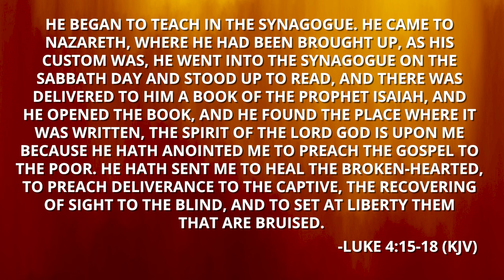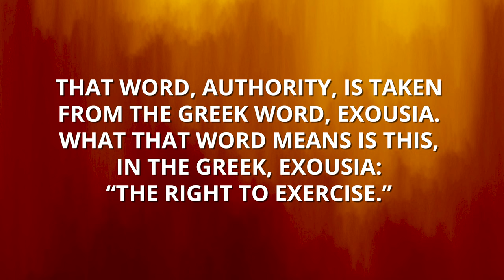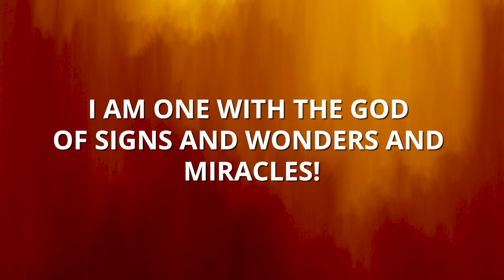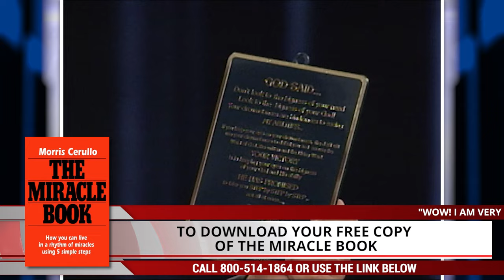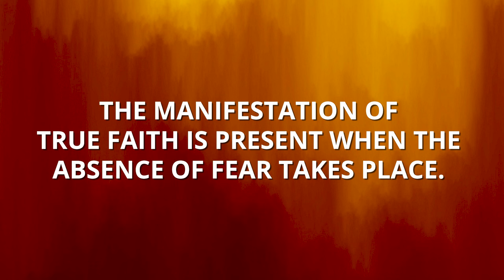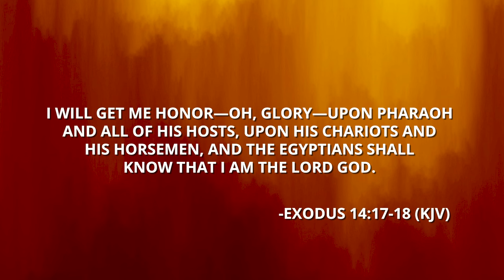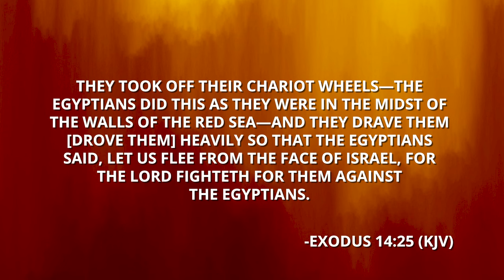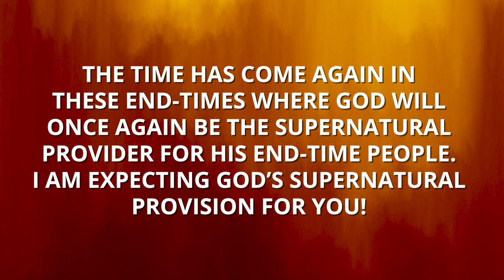The Spirit Of The Lord is Upon You Because God Has Anointed You NOW!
Welcome to Dr. Morris Cerullo's groundbreaking, classic School of Ministry course, "Miracle Power Living" - together we will learn how to enter and live in a rhythm of miracle power living, as Dr. Cerullo shares breakthrough secrets that will release God’s miracle power to flow through you in a CONTINUAL stream!

Dial 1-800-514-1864 or click the links below to take advantage of these discounted, powerful Miracle Power Living Resources!

The Miracle Book will take you behind the scenes into Morris Cerullo's personal life, sharing stories of miracles he experienced, and guide you to having your own miracles as you tap in to the five greatest truths Morris Cerullo discovered to live in a rhythm of miracle.

Christ Your Healer

Morris Cerullo takes you through nearly every Old and New Testament Scripture on healing, believing that God's healing power will be released and you will be healed! Whatever healing you need in your life it is possible through Christ your healer! While you are reading this eBook, let faith arise within you!

God's Healing Covenant

Healing has always been a part of God's plan. It is His will to heal all who come to Him in faith. God declared Himself to be Israel's Healer. He said, "I am the Lord that healeth thee." Exodus 15:26

You will learn through the revelation in this book that God has not changed. He has made full provision, through Jesus Christ, for your total healing, as well as your salvation. You can start rejoicing now, even before you read this book, because your healing is assured through the blood of Jesus!

Making Possible Your Impossibilities

This is one of Morris Cerullo's great Miracle Crusade messages. You will discover powerful keys for the miracle story of the woman with the issue of blood that will make possible your impossibilities!

Marked for God's Commanded Blessing

You are marked for God's commanded blessing because you are a child of God!

God has marked you to be blessed with all He has and all He is! God's blessing means total well-being! It is God's desire to release His unlimited blessing upon you! When you finish reading about God's commanded blessing, you will fully understand why God wants to bless you in order that you can be a blessing to others!

Overcoming Your Deep Hurts

What would it be like for you to experience freedom from every hurt? God wants to bring you into an experience of 100% victory over every deep hurt in your life. Morris Cerullo will take you step by step, into God's plan for your complete and total restoration.

The bundle includes:
·         Proof Producers
·         Miracle Book
·         God’s Faith